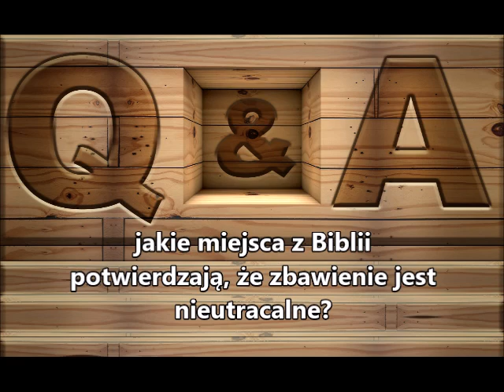Q&A K002 jakie miejsca z Biblii potwierdzają że zbawienie jest wieczne i zbawienie jest nieutracalne